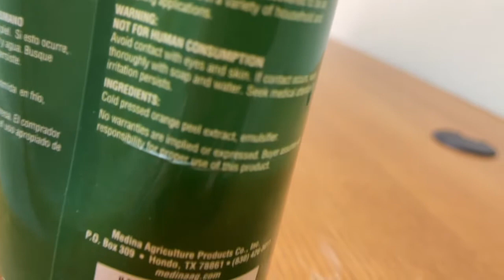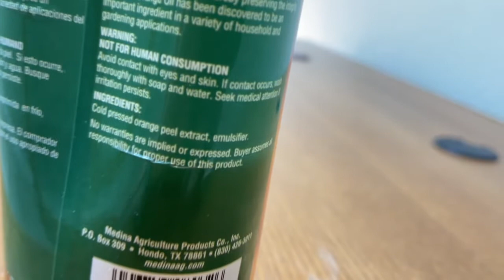New Challenger Pads on Olefin Berber. Carpet cleaning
The video helps explain vlm carpet cleaning. Floor scrubber, Floorcare, floor buffer.  I am also here to promote and assist the creation of new small businesses. The sole proprietorship of the carpet cleaning industry.  I am here to show how to clean and to provide the motivation to begin your own small carpet cleaning business.

CoreymuscleTV